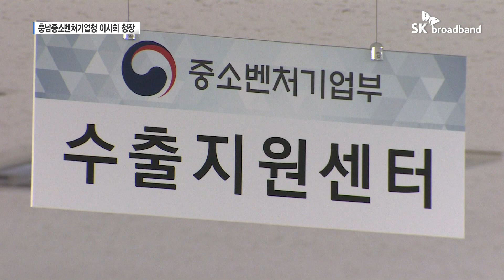[Btv 중부뉴스][인터뷰인]충남중소벤처기업청 이시희 청장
중소벤처기업부 충남사무소가
충남지방중소벤처기업청으로 승격한지 6개월이 됐는데요.
초대 청장을 맡은 이시희 청장을 만나,
그동안의 소회와 앞으로의 계획을 들어봤습니다.